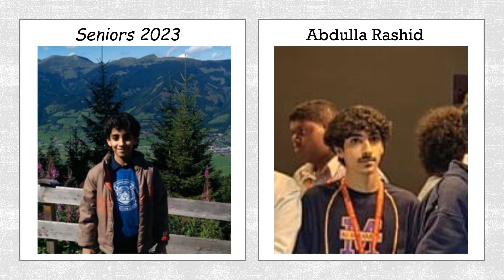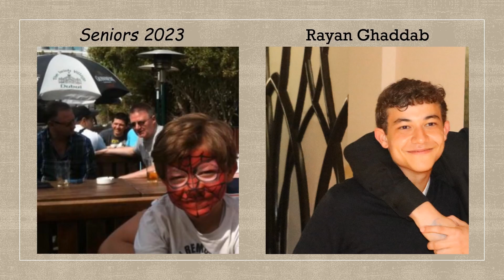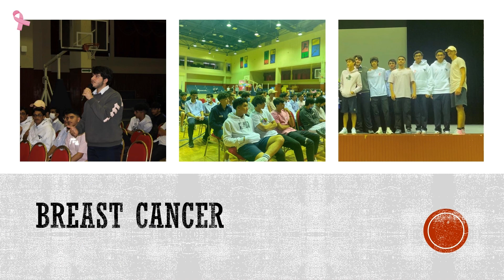AMB_Class of 2023 I Boys